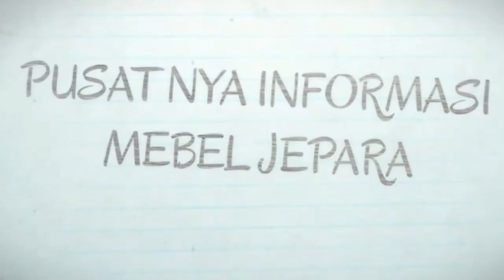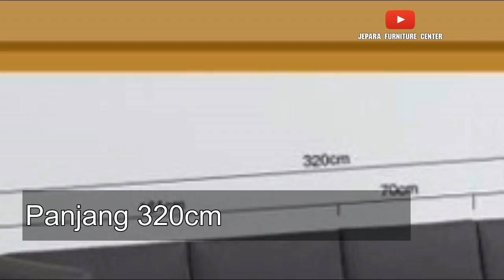17 Model Kursi Sudut Minimalis Terbaru HARGA DIBAWAH 10JUTA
Aneka model kursi sudut minimalis dan modern , kursi sudut kayu desain simple terbaru 2020, dengan harga dibawah 10jutaan. kursi sudut minimalis bahan kayu jati, kain busa berkualitas. kursi sudut sofa minimalis harga dibawah 10juta ini bisa anda temukan di jepara jawa tengah .